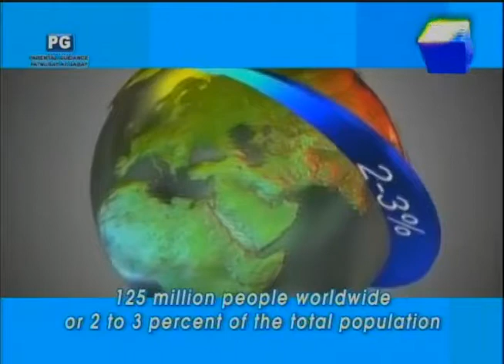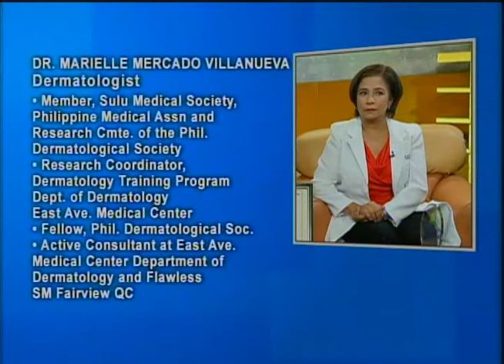Doctors On TV: What is Psoriasis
Guest: Dr. Marielle Mercado Villanueva, Dermatologist

Hosted by: Dr. JM Co, Lyn Perez, Dr. Kaycee Reyes, Dr. Lady Ruvi Tagulao and Ms. Yas Muralla.

Date Aired: October 25, 2015